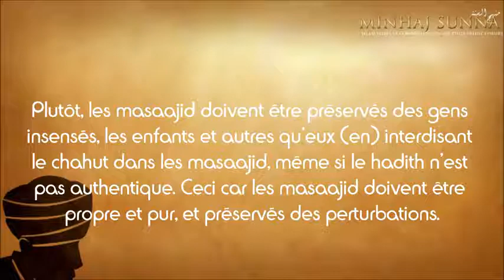Prier avec un turban ? - Sheikh ibn Baz